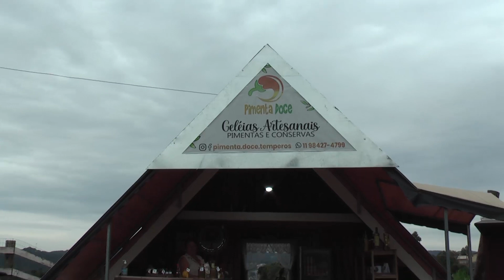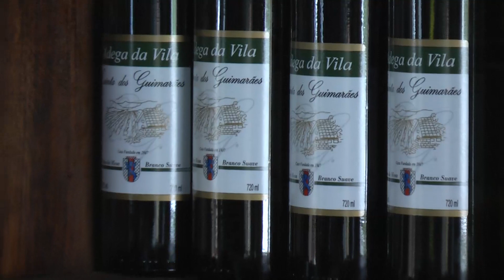NA ESTRADA - RANCHO PEREZ ARIZONA - SÃO ROQUE - 17-04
Programa Na Estrada voltou, e para esa nova temporada estivemos visitando o Rancho Perez Arizona na cidade de São Roque.
Situado no Km2 da Estrada do vinho o Restaurante oferece uma comida deliciosa com especialidade de comida tropeira. Além das delícias o lugar conta com muita diversão e opções de presentes nos Quiosques de vinhos, doces, temperos, ertesanatos.
RANCHO PEREZ ARIZONA - ESTRADA DO VINHO , 1100 - KM 2